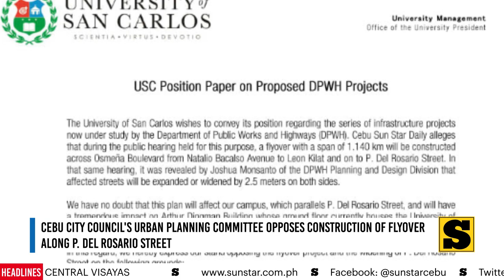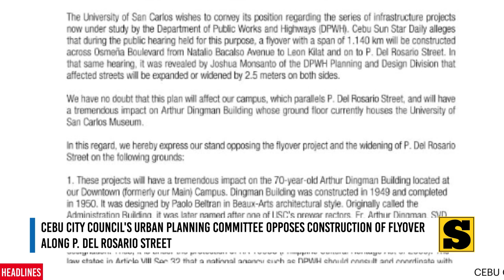Cebu City Council's committee on urban planning opposes to proposed flyover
Cebu City Council's committee on urban planning opposes to proposed flyover along P.del Rosario Street